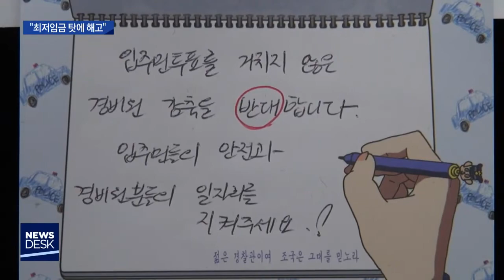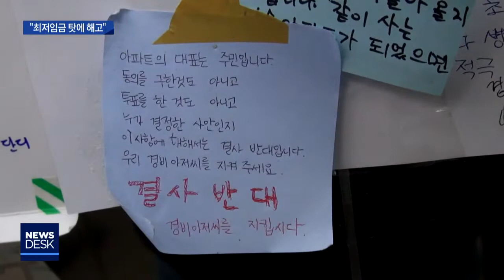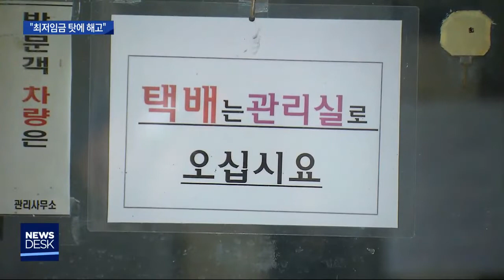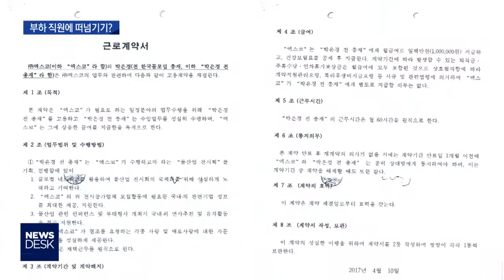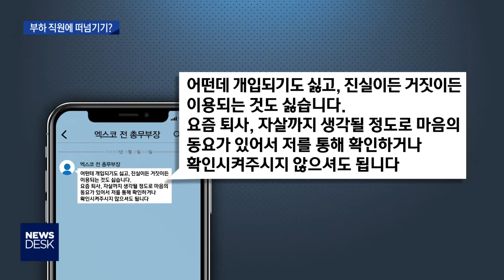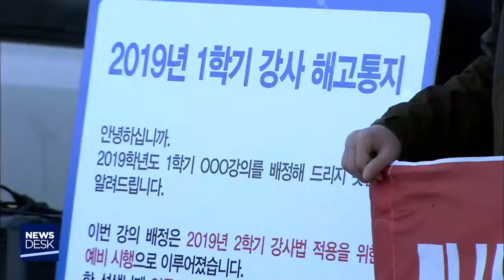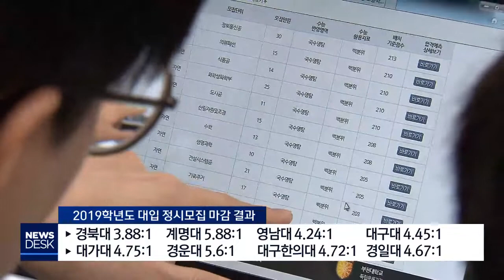2019.01.03 (목) 대구 MBC 뉴스데스크